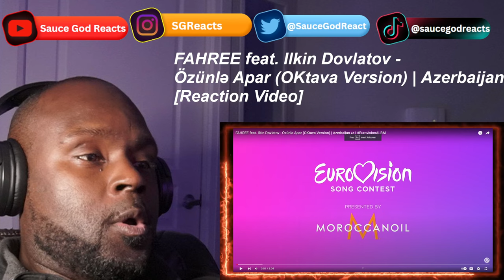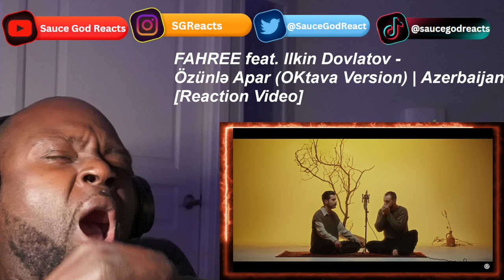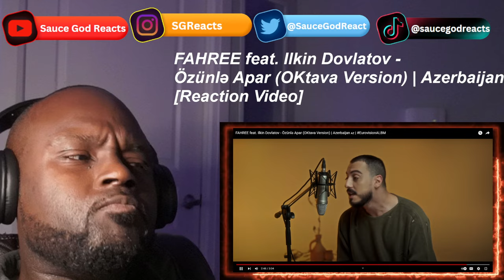FAHREE feat. Ilkin Dovlatov - Özünlə Apar (OKtava Version) | Azerbaijan 🇦🇿 |REACTION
FAHREE feat. Ilkin Dovlatov, Özünlə Apar (OKtava Version), FAHREE feat. Ilkin Dovlatov - Özünlə Apar (OKtava Version), FAHREE feat. Ilkin Dovlatov music, FAHREE feat. Ilkin Dovlatov music video, FAHREE feat. Ilkin Dovlatov reaction, reaction